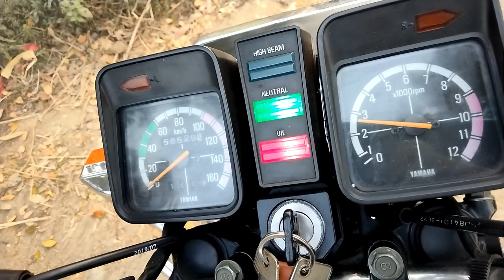Yamaha Rx VS Honda CDI TOP 10 Sound in Sylhet Beanibazer Munna vlog 007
Shahedur Rahman (Munna)